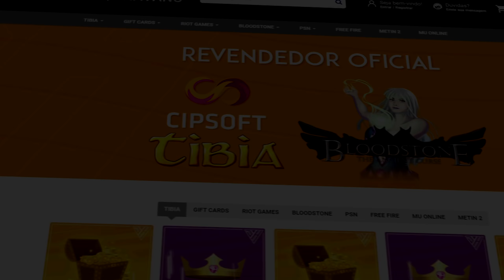Exhio - Castelando o Game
Jogar grátis Exhio

Cupom: CATEROIDE

Neste video apresentamos o Exhio, um jogo totalmente gratuito e alternativo de Tibia, conhecemos a sua história envolvendo seu Dragão e o sensacional tutorial.